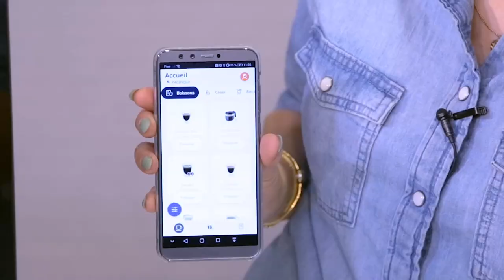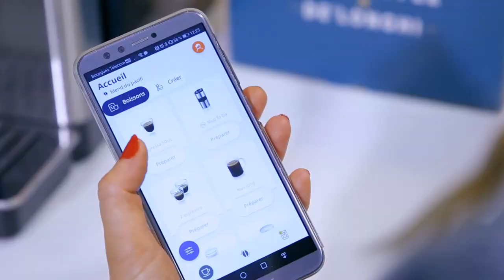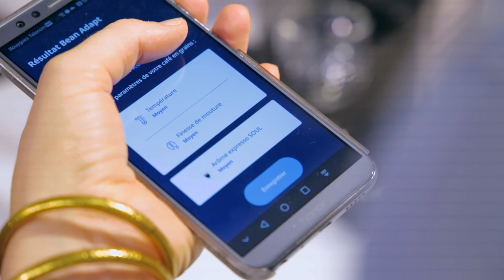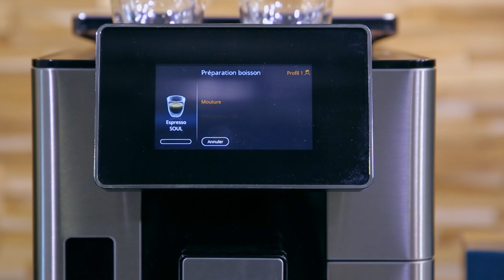APPLICATION BEAN ADAPT PRIMMADONNA SOUL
Vous êtes amateur de café ? Connaissez-vous la technologie Bean Adapt proposée sur la PrimaDonna Soul de De’Longhi ?
Chaque café a une histoire, une origine, un terroir… Pour révéler tous les arômes de chaque café, il est donc nécessaire d’adapter les réglages de votre machine.

Cette option vous permet ainsi d’optimiser l’extraction en fonction du café choisi.
Depuis l’application Coffee Link, sélectionnez pas à pas les différents critères de vos grains de café : la typicité (100% Arabica ou Robusta), le degré de torréfaction (blonde, robe de moine, medium ou poussée), le terroir (pure origine ou blend). En fonction de l’ensemble de ces paramètres, votre machine adaptera automatiquement la taille de mouture, la température de l’extraction, ou encore le temps de l’extraction. Une vraie révolution !

Pour chaque machine à café De’Longhi commandée sur MaxiCoffee, vous recevrez un coffret de 4 cafés en grain.